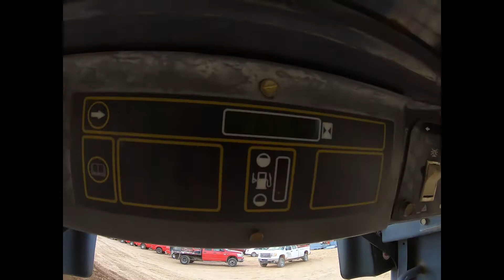New Holland LS180